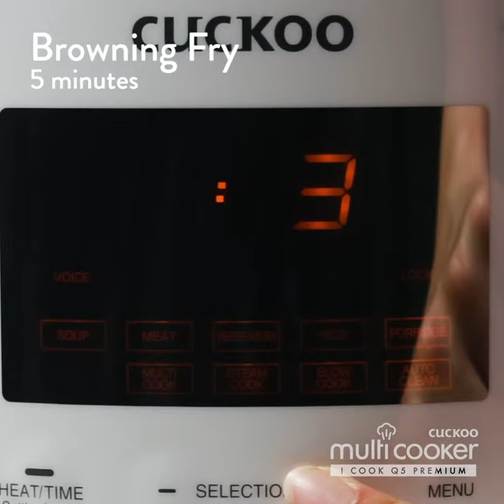ONE-POT PENNE & CHICKEN MEATBALLS Made in Your CUCKOO Multi-Pressure Cooker (CMC-QSB501S)